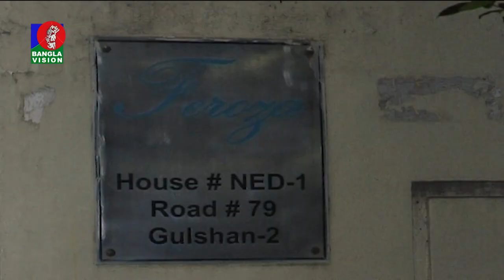রাত ১০:৩০ টার বাংলাভিশন সংবাদ | Bangla News | 10_July_2022 | 10.30 PM | Banglavision News